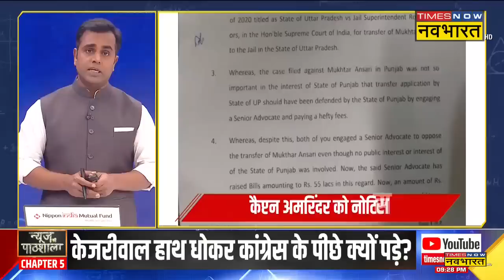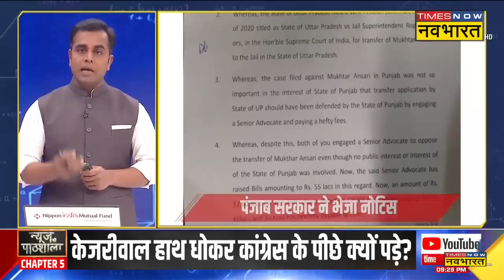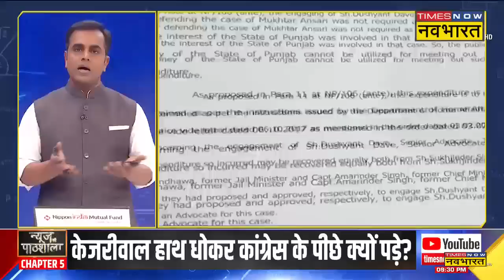News Ki Pathshala | Sushant Sinha : Kejriwal ने Congress की कौन सी सीक्रेट फाइल निकाली ?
News Ki Pathshala With Sushant Sinha | Lok Sabha Election 2024 को लेकर विपक्ष मोदी के खिलाफ एकजुट होने की तैयारियों में जुटा है, जिसको लेकर पटना में विपक्ष की महाबैठक भी हुई थी। हालांकि अनुमान लगाया जा रहा है कि महागठबंधन के बावजूद 2024 में प्रधानमंत्री मोदी को ही बहुमत मिलेगा। क्या है पूरा मामला जानने के लिए देखिए Times Now Navbharat पर पूरी खबर..